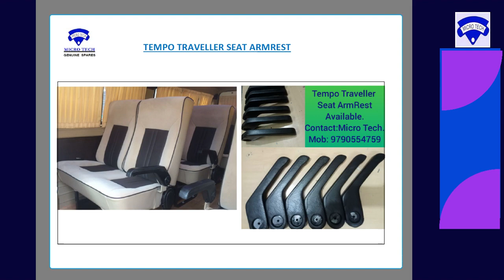TEMPO TRAVELLER ALTERATION SPARES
We are manufacturer and supplier of Tempo Traveller alteration spares like:
FRONT BUMPER, REAR BUMPER
DASH BOARD, BONNET MOBILE STAND
DOORPAD ,BOTTLE HOLDER
RAINGUARDS, WIND SHIELD
STEPNEY BRACKET, STEPNEY COVER,
TOP CARRIER, SS LADDER
FRP HEADLIGHT ALTERATION
SEAT ARMREST ETC.,
MICRO TECH
COIMBATORE, TAMILNADU,